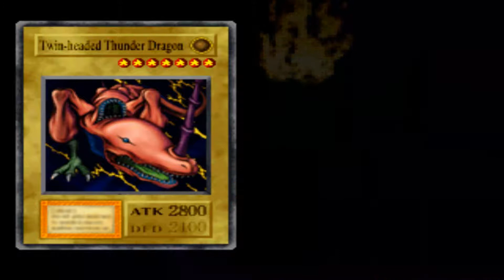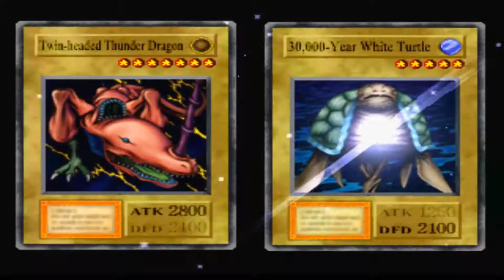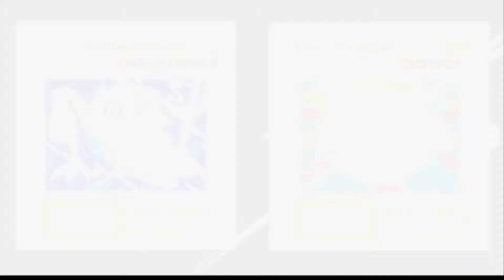Yu-Gi-Oh! Forbidden Memories - Yugi vs. Isis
Yugi reached semi-final of battle city. This time, he will face Isis.